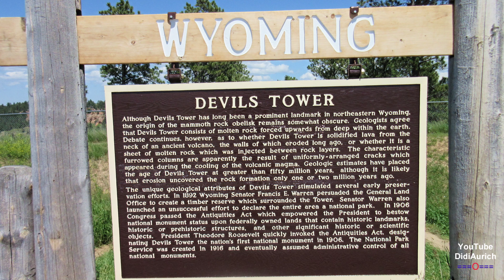Devils Tower USA Wyoming National Monument Teufelsturm Unheimliche Begegnung der dritten Art Bear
Berühmt wurde er durch den Film "Unheimliche Begegnung der dritten Art"
Der Devils Tower ist ein turmartiger Härtling magmatischen Ursprunges am Nordwestrand der Bear Lodge Mountains im Crook County im Nordosten des US-Bundesstaates Wyoming.

Devils Tower is an igneous intrusion or laccolith in the Bear Lodge Mountains

„Copyright“ DidiAurich

Viele weitere Videos auf:
Many more videos on:
Beaucoup plus de vidéos sur:
Muchos más vídeos sobre:

Videos zu folgenden Themen finden Sie unter:

Abu Dhabi VAE:
Ägypten: 2018:
Ägypten: 2019:
Ägypten:
Angeln / Fischen:
Aquarium Wilhelmshaven:
Bali:
Baltikum:
Berlin:
Boot 2017 Düsseldorf:
Boot 2018 Düsseldorf:
Botanischer Garten:
Bulgarien 2017
Bulgarien:
China:
Costa Rica:
Custombike Show 2017 Bad Salzuflen:
Dänemark:
Demo Rennen Motorrad:
Deutschland:
Dominikanische Republik :
Dortmund Motorrad Messe 2017:
Drohnenflug:
Dubai VAE:
El Gouna Ägypten:
El Salvador:
England:
England: 2017
Essen Motor Show:
Estland:
Fahrrad Touren:
Feuerwerk:
Finnland:
Flüge:
Flugzeuge:
Flusskreuzfahrt Russland:
Frankreich:
Fujairah VAE:
Garmisch Partenkirchen:
Griechenland:
Guatemala:
Hannover:
Harz
Honduras:
Hotel, Resort:
Indien:
Indonesien:
Italien:
Jade Race 2017:
Kirchen:
Las Vegas:
Laufen Joggen:
Leeraner Miniaturland:
Lettland:
Litauen:
Lofoten:
London:
Lustiges:
Malaysia:
Mallorca 2019:
Mexico:
Mobile / Fahrzeuge:
Mosel / Rhein
Moskau:
Motorrad:
Motorrad Dortmunnd 2018:
Nicaragua:
Niederlande:
Night of Freestyle 2018:
Nilkreuzfahrt 2019:
Nordkap u Lofoten:
Norwegen:
Norwegian:
Oldtimr:
Oman VAE:
Ostfriesische Inseln:
Ostfriesland:
Ostsee Rundreise 2019:
Polen:
Ras al Khaimah VAE:
Rumänien:
Rundreise:
Russland:
Sauerland:
Schiffe:
Schlösser Burgen:
Schweden:
Schweiz:
Spanien:
Sport:
Sri Lanka:
St. Petersburg:
Stuntshow:
Tag der Seenotretter 2017:
Tanzen:
TAO:
Tauchen:
Technik:
Thailand:
Tiere:
Trucks LKW:
Türkei:
USA:
Vereinigte Arabischen Emirate:
Vietnam 2018:
Wanderung:
Weihnachten:
Wetter:
York England:
Zoo Berlin:
Zugspitze: